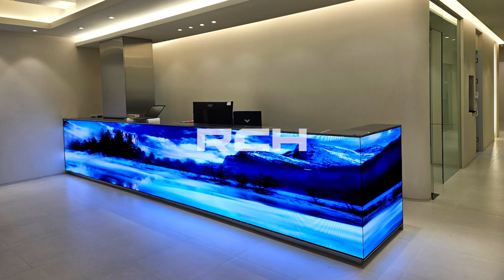[RCH]강남 미니쉬치과의원 (Gangnam Minishi Dental Clinic LED Display)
[Specification]